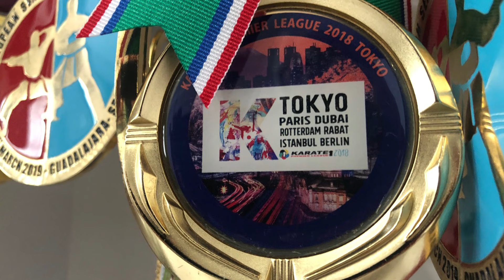🥋 Uğur Aktaş - Karate | Olimpiyat Yıldızları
TRT SPOR Yıldız ekranlarında yayınlanan Olimpiyat Yıldızları programımızın konuğu milli karatecimiz UğurAktaş!